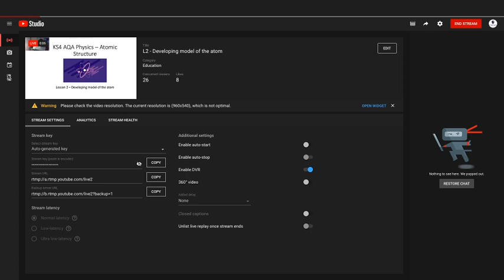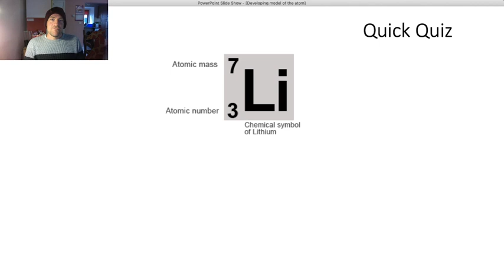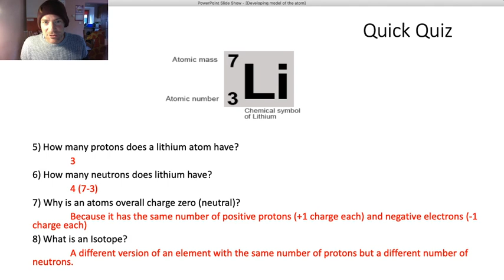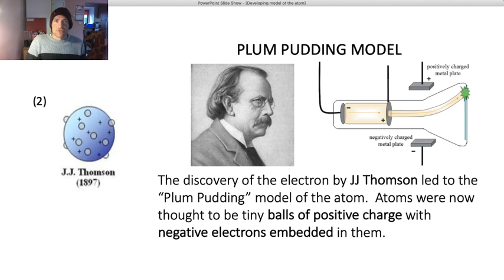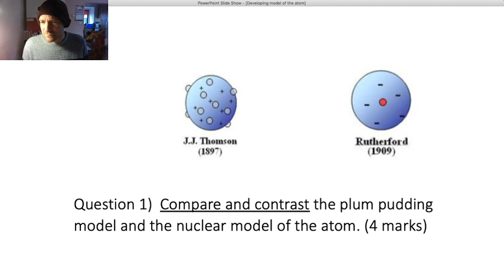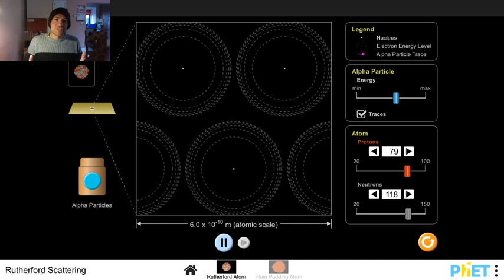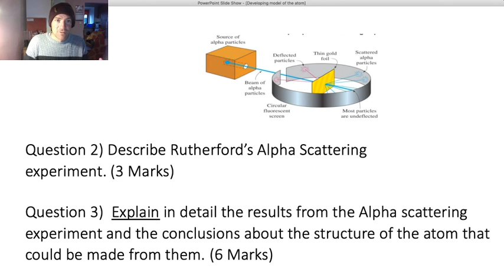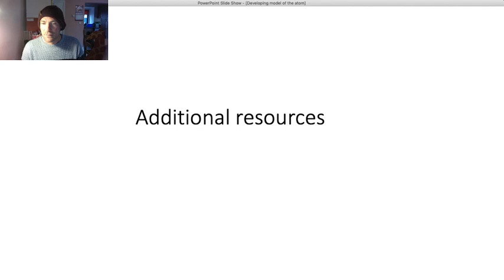L2 - Developing model of the atom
Details of how scientists developed the model of the atom